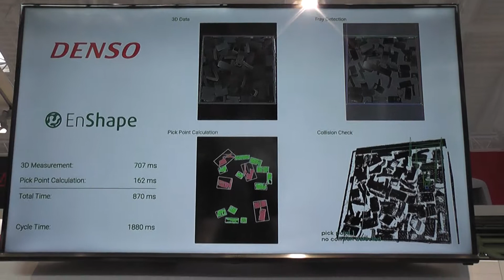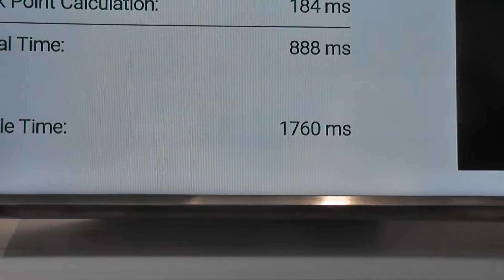Bin Picking by En shape - DENSO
Dillon Robotics